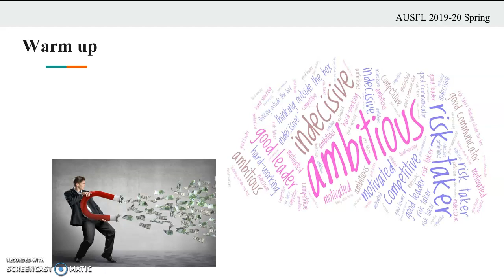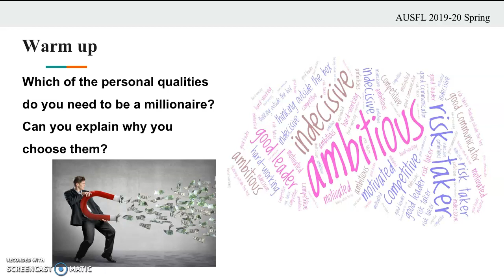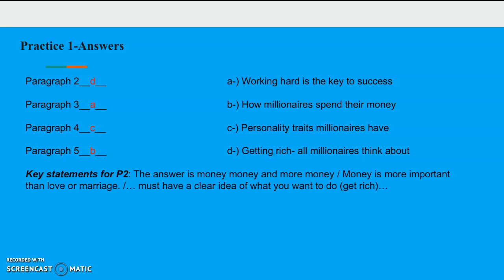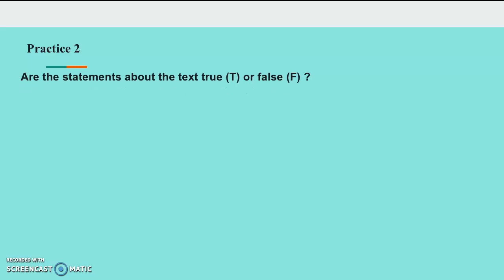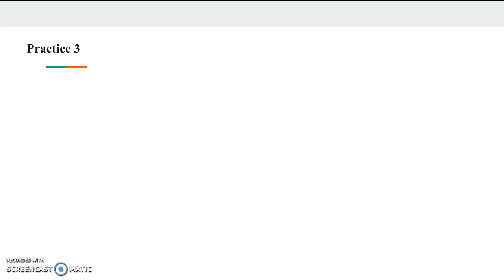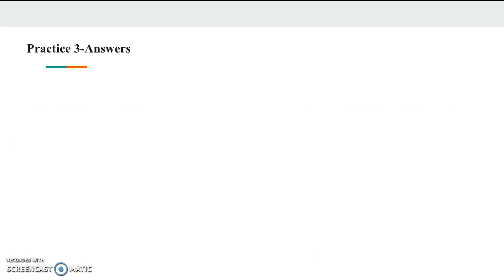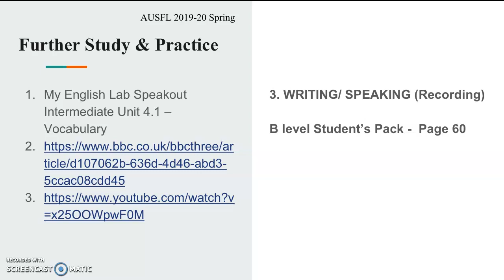INT 4.1 Reading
INT 4.1 Reading: Millionaires